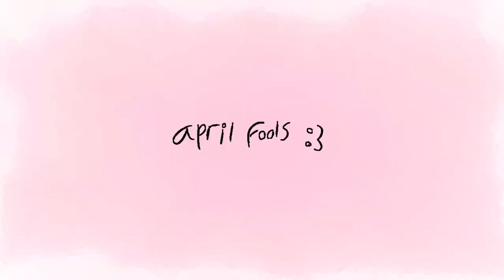BOTB 11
definitely a botb episode and not a speedpaint